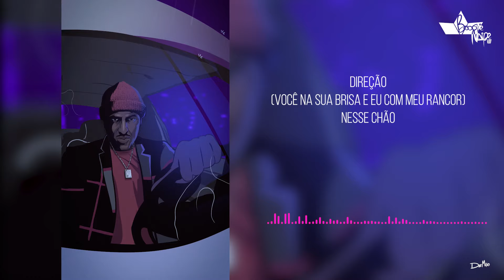Boa Noite São Paulo - BOOGIE NAIPE [Lyric]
Ouça BoaNoiteSãoPaulo em todas as plataformas!

Série de vídeos exclusivos sobre o CD Boogie Naipe produzidos por Alexandre de Maio. Acompanhem tudo aqui e no Instagram do Mano Brown

FICHA TÉCNICA

PRODUÇÃO: DEVASTO/ WILLIAM MAGALHÃES/ MANO BROWN
LETRA: MANO BROWN/ WILLIAM MAGALHÃES/ HELIÃO
PROGRAMAÇÃO DE BATERIA/ SAMPLES: DEVASTO
TECLADOS: WILLIAM MAGALHÃES
VOZES: LINO KRIZZ/ MANO BROWN/ WILLIAM MAGALHÃES/ NANAH SOUZA
RAP: MANO BROWN
NARRAÇÃO: NANAH SOUZA
MIXAGEM: DG NO QUAD STUDIO, NY

[LETRA]
Eu tentei te ligar...
Sozinho na multidão (Boa noite, São Paulo)
Não me convidou pra festa (Boa noite, São Paulo)
(Quem ? eu ?) Ferido no coração (Boa noite, São Paulo)
(Você) Ser feliz, eu tenho pressa
Com (uma ligação decide) nosso som
Envolvidos nesse crime por prazer (Luz, neon)
Olha eu sei, eu não sou santo (Vinho bom)
Só queria estar com você
(Eu te amo)
(Eu tentei te ligar) Ferido no coração (boa noite, São Paulo)
Ser feliz, eu tenho pressa (rastreando o seu perfume te vi)
(tão feliz com seus amigos, não gostei) sem razão
Direção (você na sua brisa e eu com meu rancor) nesse chão
Sei que eu estou

[Mano Brown]
Eu te proponho
Meu jardim secreto
A casa do meu sonho
Matriz do meu lugar
Raiz onde você poderia nadar
Sem lenda, sem vento
Eu pensei te levar
Eu componho uma trilha
Te ponho no trilho
Te pego, te faço um filho
Te daria o céu, meu bem
Se você merecesse
Noite dessa, dia desses
Chuvosas de outono
Posso ser seu macho
E ser seu dono
Posso ser o que você quiser
(Guarda costas, o seu gangster)
(Kevin Costner e Whitney)
(Aí, sim)
(Aí é vida)
(Mas se me zoar ta fodido, hein)
Coração do seu malandro não guenta
Então, pelo amor
Nem tenta, morô?
Cidade Jardim, águas espraiadas, Morumbi, João dias
Ferido no coração (boa noite, São Paulo)
Nações unidas
Transamérica
Direção (você com sua brisa e eu com rancor) nesse chão
Socorro
Pedreira
Não me convidou pra festa
Ser feliz, eu tenho pressa
Interlagos
Riviera